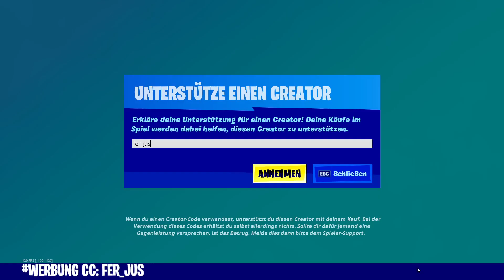Fortnite Daily Item Shop 1.1.2021 | NACH 1 JAHR WAS GEKAUFT | Shop von heute 1.1.2021 | FERJUS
Fortnite Shop 1.1.2021 | Shop von heute